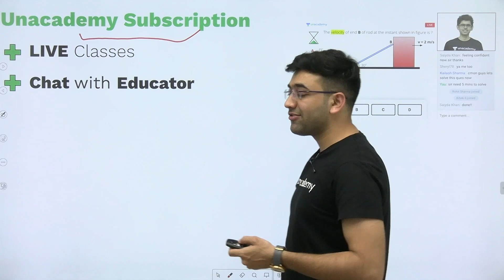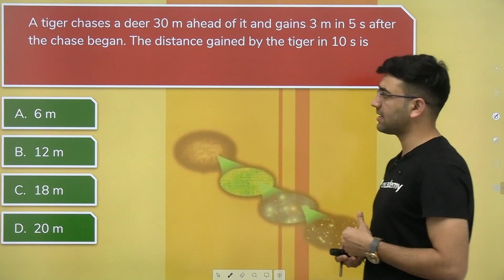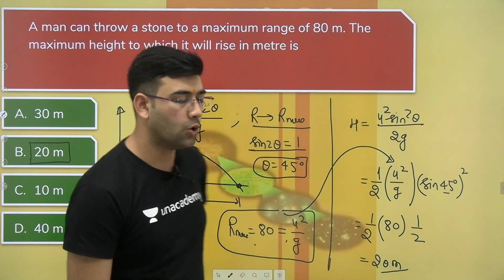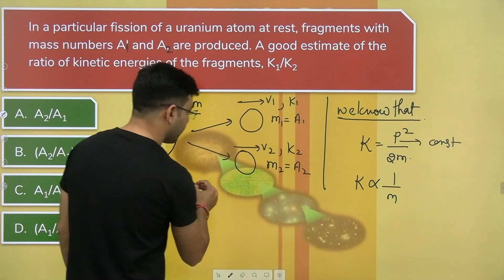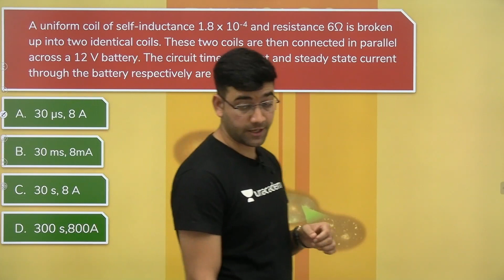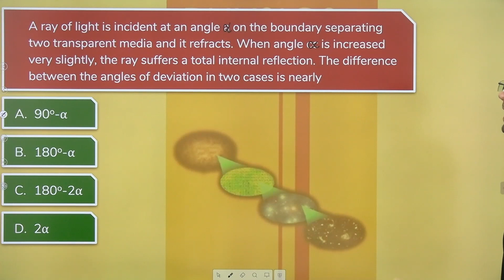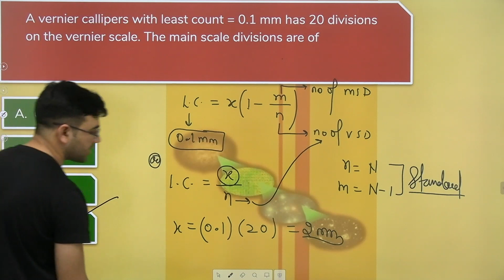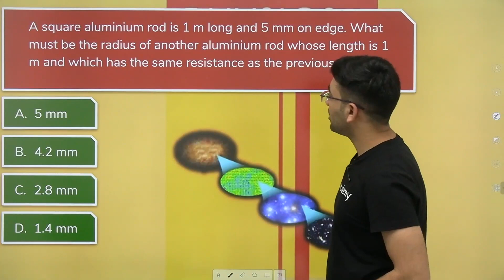Model Test Paper - Part 3 | Rank Booster Questions | NEET 2020 | Unacademy NEET | Mahendra Sir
What will be the Model Test Paper for NEET 2020? Solve Most Important Physics MCQs under the guidance of Mahendra Sir on Unacademy NEET.

1. Learn from your favourite teacher
2. Dedicated DOUBT sessions
3. One Subscription, Unlimited Access
4. Real time interaction with Teachers
5. You can ask doubts in live class
6. Limited students
7. Download the videos & watch offline